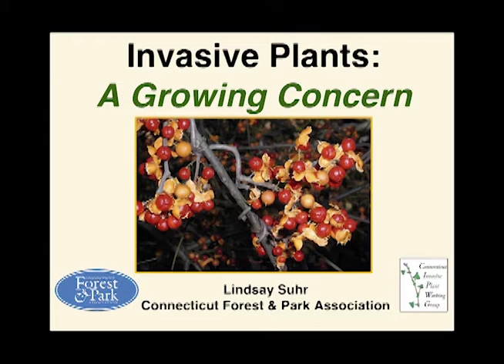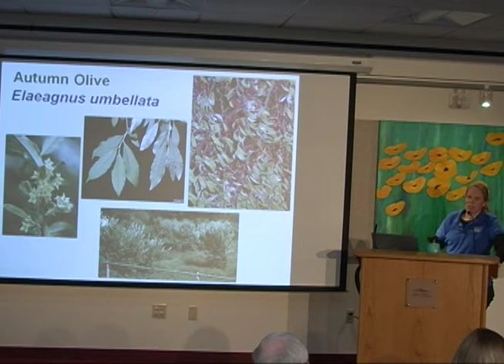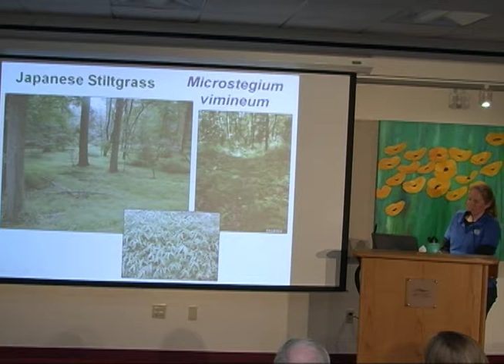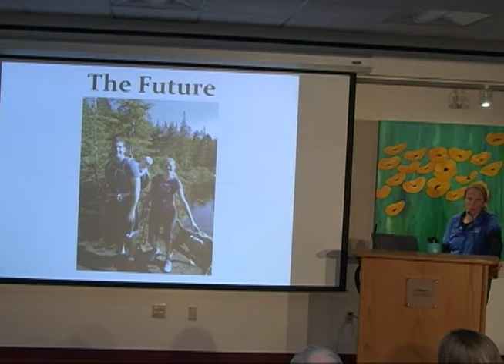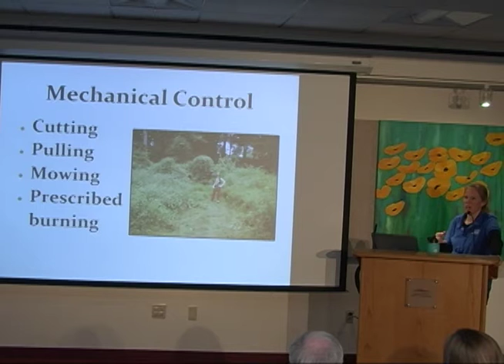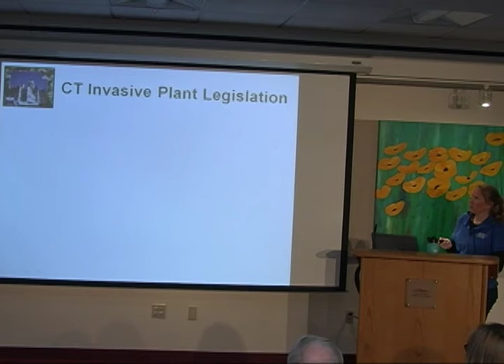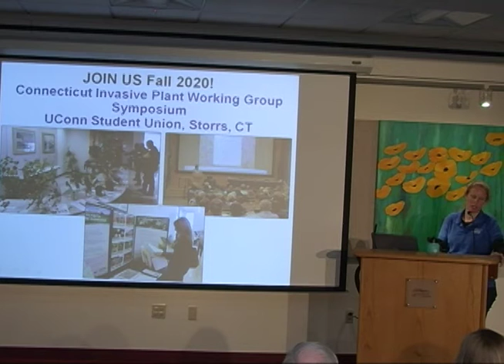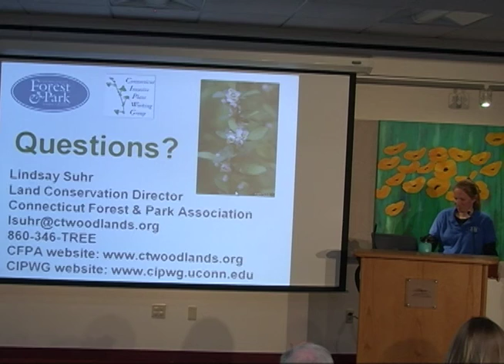Invasive Plants: A Growing Concern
From the Guilford Conservation Commission.  A discussion on invasive plants affecting Guilford, CT.